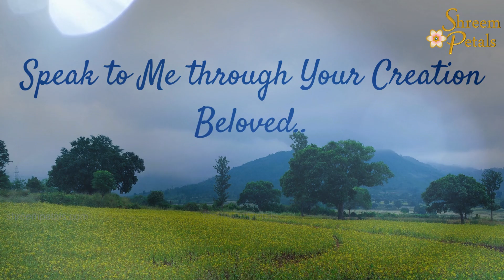Beauty of Nature Speaks to You | Musings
Looking on at the Beauty of Nature, feel the Beloved Divine in Nature Speak to You.

While in nature, at sacred sites, quiet moments, in various paths and in everyday moments feel your expansive awareness permeating all, the sacred dance of the divine self.

Welcome to Soul Musings & topics on Our Holistic Health. How can we consciously live as our awareness in everyday moments just as in Sacred Spaces where we encounter a deep sense of peace a reflection of our own expansive soul? Join me in filling your moments with topics on nature, holy sites, beings & various paths, touching upon the goodness, beauty & awareness underlying it all for support in various aspects of life.
I am Dr. Sai Sumana P. PhD., a Quantum Reiki Master & an Empowerment Coach with a background in Pharma, passionate about creative art. With an extensive Pharmaceutical R&D experience of drug products & a lifelong interest in meditation, sacred spaces, ayurveda & energy healing modalities that touch the soul, I combine the insights of Allopathic & Alternative health for well-being. I support people's life & healing journey through empowering one to connect with their own Divine Essence.
Namaskaram.
Be Well.

Original pictures, script and video used, no video/visual sections may be copied or reproduced in part or whole.